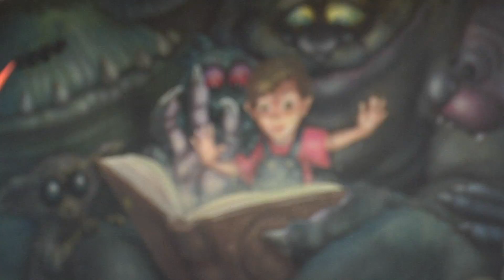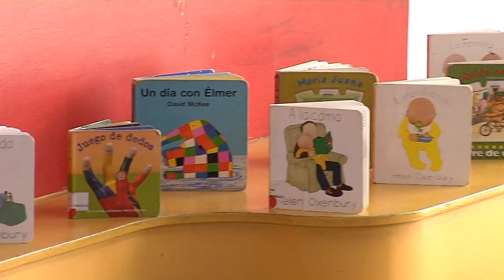La niñez vallecaucana ya tiene un rinconcito de alegría con la Bebeteca en la Biblioteca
Emitido el 08 de Octubre de 2016 a las 9:05 p.m. por el Canal regional Telepacífico.